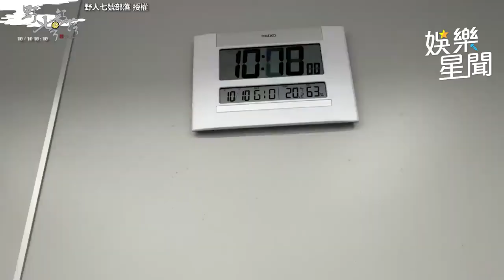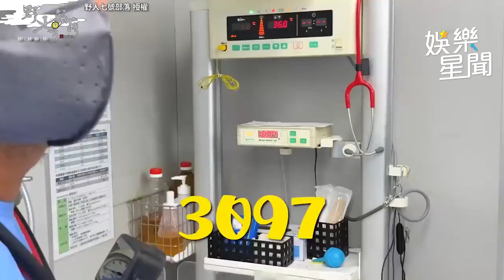KID曝迎接愛女全過程 緊抱朵朵被妻虧：女兒傻瓜｜三立娛樂星聞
★訂閱【女孩要幹嘛】甜寵浪漫戲劇看到飽